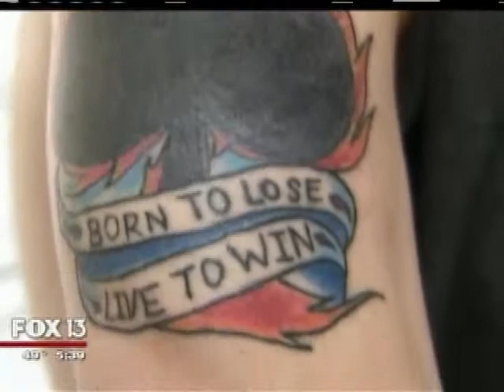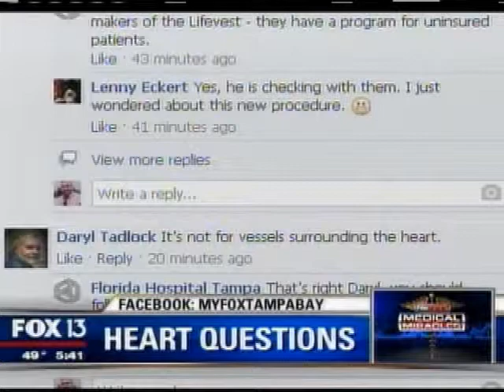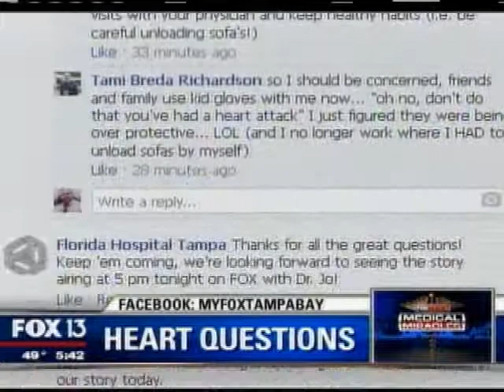Parachute Cardiovascular Trial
Dr. Charles Lambert, Medical Director at the Florida Hospital Pepin Heart Institute, talks with Dr. Jo about a clinical trial testing a parachute devise for terminal heart patients.